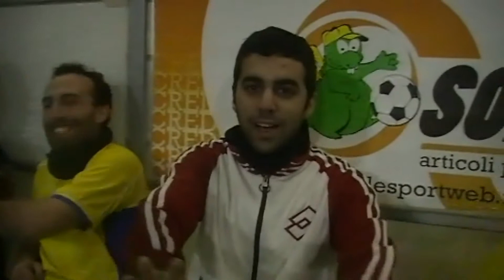Serie B2 Apertura 2013 Finale Play Off Gli Highlights di Glory Hole Newcastle